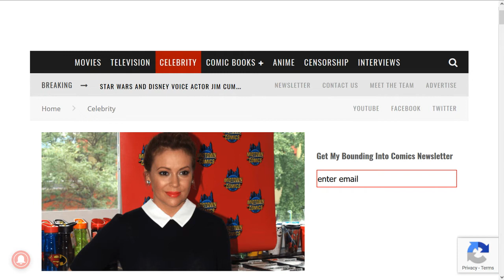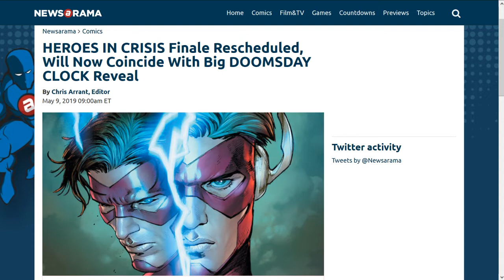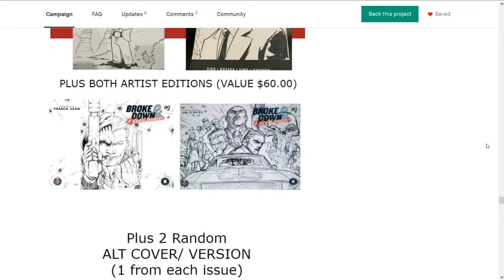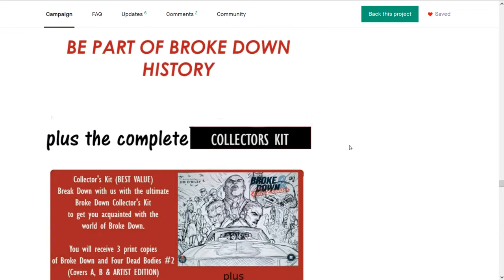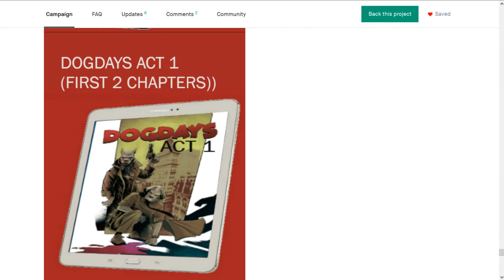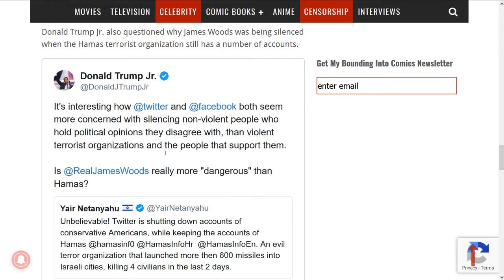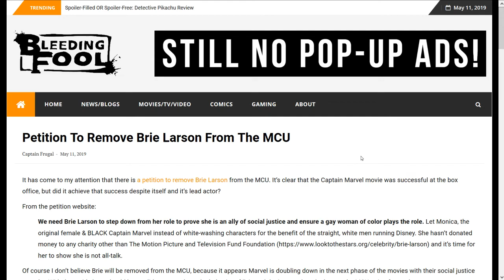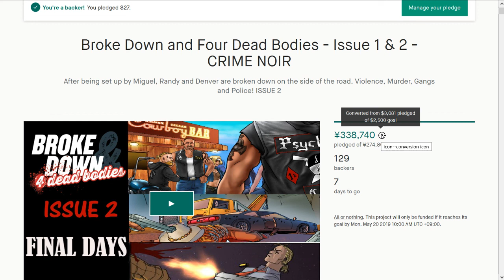FanSpeak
Come and join us on FanSpeak, where the fans speak out. Comics and Pop Culture conversations.